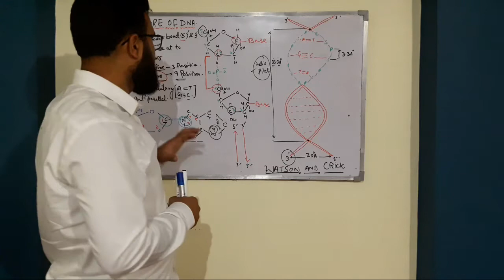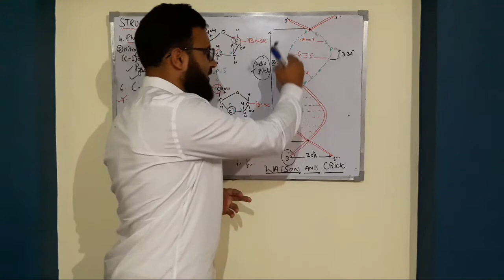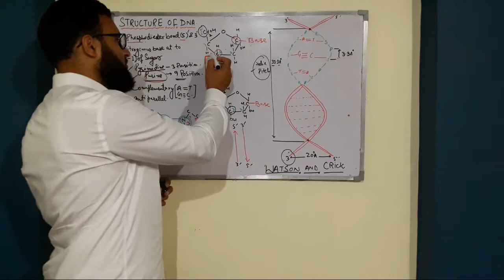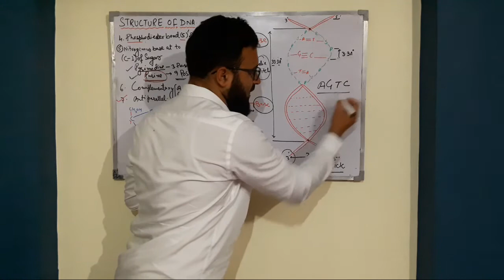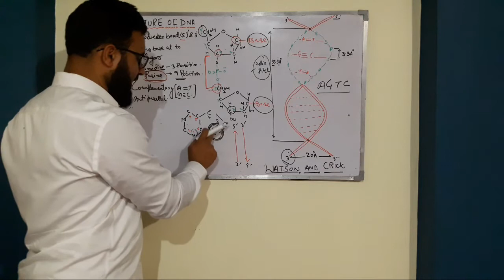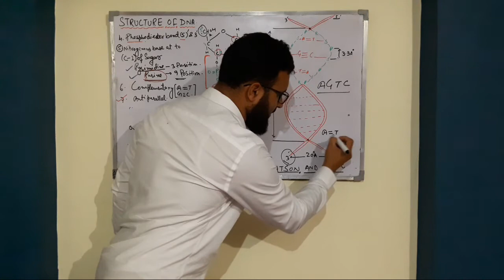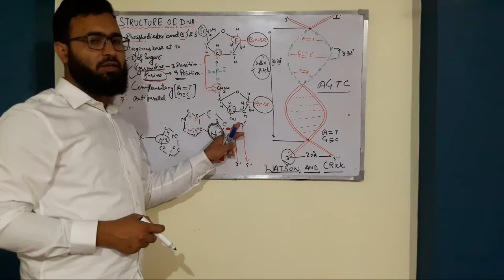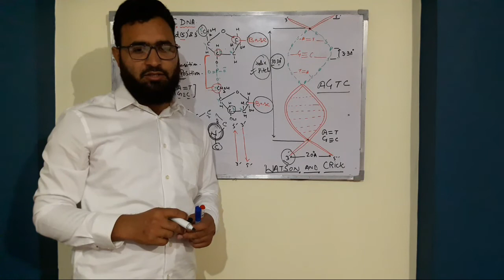DNA STRUCTURE part... 3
Structutre of DNA complete deital of Watson and crick model of DNA
      this channel deals with the different topics of biology and basic science
 The biology covers the animal physiology ,
 Plant physiology, Genetics , cell biology
 Reproduction of plants and animals
 Developmental biology etc